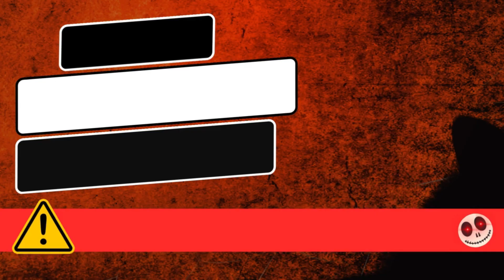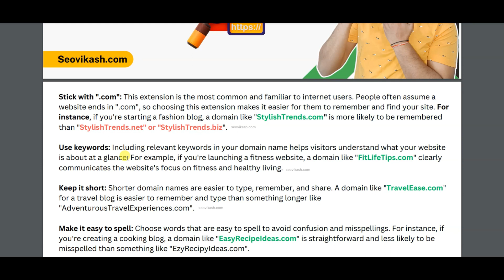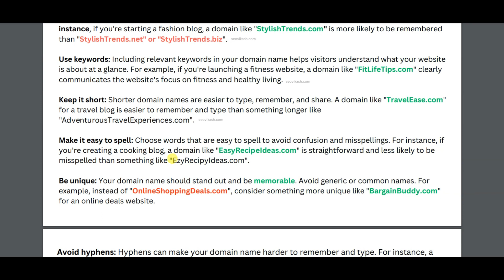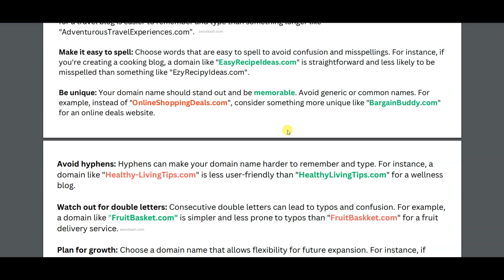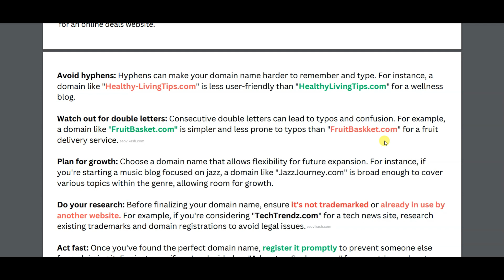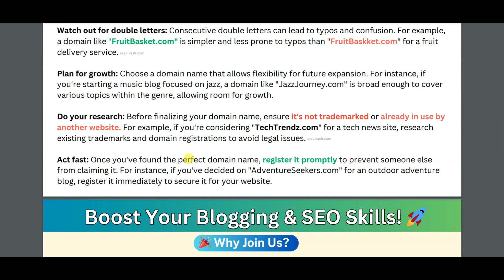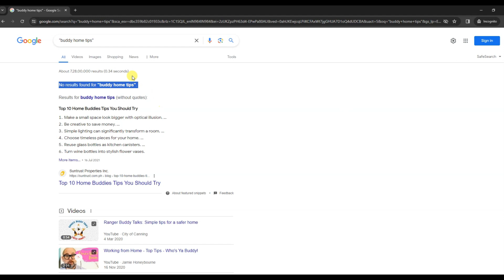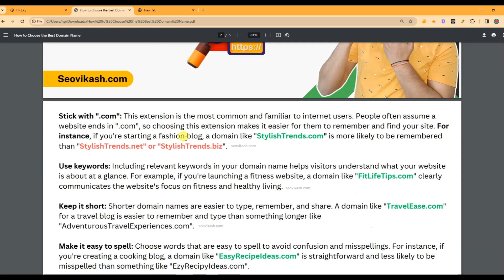How to Choose the Best Domain Name in 2025? | Domain Name kaise choose kare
In this video, we're sharing 10 essential tips you need to know before selecting the perfect domain name for your website or online business in 2025.

Here are the timestamps for each tip:

0:00 - Introduction to Choosing the Best Domain Name
0:34 - What is the Domain name?
1:23 - Tip 1: Stick with ".com"
2:47 - Tip 2: Use Keywords in your Domain name
3:16 - Tip 3: Keep it Short
3:45 - Tip 4: Make it Easy to Pronounce and Spell
4:10 - Tip 5: Keep it Unique and Brandable
5:33 - Tip 6: Avoid Hyphens
5:43 - Tip 7: Avoid Double Letters
6:35 - Tip 8: Leave Room to Expand
6:51 - Tip 9: Research Your Domain Name
7:21 - Tip 10: Act Quickly
7:47- Learn blogging from SEO Vikash ( 30 days of Live training)
8:15- Live Domain Name Selection Guide

Choosing the right domain name is crucial for establishing your online presence and attracting visitors. Whether you're a blogger, entrepreneur, or small business owner, these tips will help you navigate the process and avoid common pitfalls.

Don't let a poorly chosen domain name sabotage your online success. Watch this video before you embark on your website journey in 2024 and set yourself up for success with the perfect domain name.

Created By:
SEO Vikash ( Vikash Shukla):

Domain name for dropshipping,
Domain name for online store,
Choosing domain names,
Website domain advice,
Domain name selection,
Website naming tips,
Domain name strategies,
Online branding tips,
Website startup advice,
Domain name best practices,
Website development tips,
Online business naming,
Dropshipping domain names,
Business domain selection,
Online store domain tips,
Domain name research,
Website naming strategies.